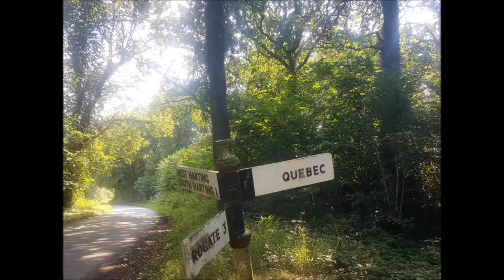Nyewood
8.5 mile walk starting in Nyewood, West Sussex, then south to the South Downs Way and back through South Harting.